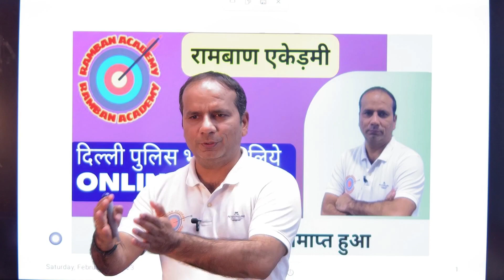New Course Launch !! रामबाण एकेड़मी !! Ramban Academy !! Delhi Police course,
DP Constable Vacancy New Course Launch
New Course रामबाण एकेड़मी !! Ramban Academy !! Delhi Police course,
@Ramban Academy Jitendra Baisla

रामबाण एकेड़मी में तथ्यों को रटवाया नहीं जाता बल्कि समझाया जाता है। रामबाण एकेड़मी एक ऐसा संस्थान है जिसमें पढ़ने के लिए छात्र शहर को छोड़कर गांव आते हैं।
हमारे चैनल की प्रत्येक वीडियो में आपको कुछ नया सीखने को मिलेगा।

Ramban Academy
Chirori Mandi
Ghaziabad
UP 201102